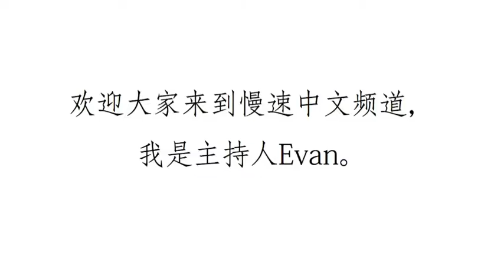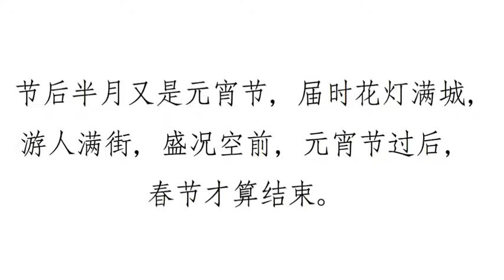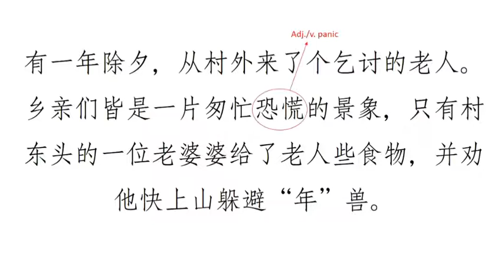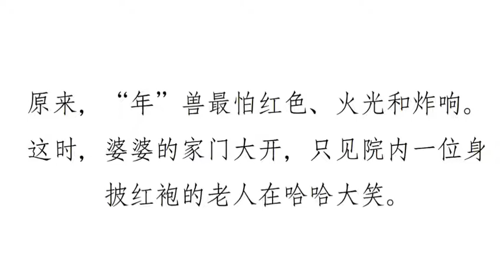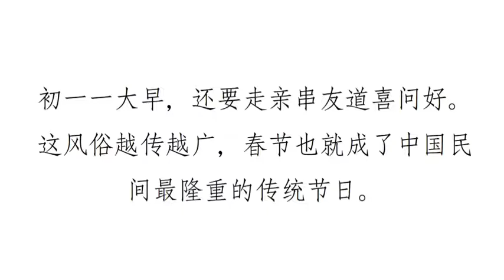【Slow Chinese|慢速中文】The Spring Festival (Chinese New Year)春节 - Slow&Clear Chinese Listening Materials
Script:【Pinyin version below】
Welcome to Slow Chinese, I’ve Evan. 欢迎大家来到慢速中文频道，我是主持人Evan。
今天我们来聊一聊：春节

春节即农历新年，俗称过年，是中国四大传统节日之首，也是中国最隆重、最热闹、最富有特色的传统节日。
春节一般指除夕和正月初一。但在民间，传统意义上的春节是指从腊月初八的腊祭或腊月二十三或二十四的祭灶，一直到正月十五，其中以除夕和正月初一为高潮。
节日的喜庆气氛要持续一个月。正月初一前有祭灶、祭祖等仪式；节中有放鞭炮、逛庙会、吃年夜饭、给儿童压岁钱、亲朋好友互相拜年等习俗；节后半月又是元宵节，届时花灯满城，游人满街，盛况空前，元宵节过后，春节才算结束。
春节的起源蕴含着深邃的文化内涵，在传承发展中承载了丰厚的历史文化底蕴。
在春节期间，全国各地均有举行各种庆贺新春的活动，带有浓郁的各地域特色，热闹喜庆的气氛洋溢；这些活动以辞旧迎新、驱邪攘灾、拜神祭祖、纳福祈年为主要内容，形式丰富多彩，凝聚着中华传统文化的精华。
关于“年”有一种传说，中国古时候有一种叫“年”的怪兽，头长触角，凶猛异常。
“年”长年深居海底，每到除夕就会爬上岸，吞食牲畜伤害人命。
因此，每到除夕这天，村村寨寨的人们纷纷扶老携幼逃往深山，以躲避“年”兽的伤害。
有一年除夕，从村外来了个乞讨的老人。乡亲们皆是一片匆忙恐慌的景象，只有村东头的一位老婆婆给了老人些食物，并劝他快上山躲避“年”兽。
那老人捋了捋胡子笑道：“婆婆若让我在家呆一夜，我一定把‘年’兽撵走。”
老婆婆仍然继续劝说，乞讨老人笑而不语。
半夜时分，“年”兽闯进村子。它发现村里气氛与往年不同：村东头老婆婆家，门贴大红纸，屋内烛火通明。“年”兽浑身一抖，怪叫了一声。将近门口时，院内突然传来“砰砰啪啪”的炸响声，“年”兽浑身战栗，再不敢往前凑了。
原来，“年”兽最怕红色、火光和炸响。这时，婆婆的家门大开，只见院内一位身披红袍的老人在哈哈大笑。
“年”大惊失色，狼狈逃蹿了。第二天是正月初一，避难回来的人们见村里安然无恙十分惊奇。
这时，老婆婆才恍然大悟，赶忙向乡亲们述说了乞讨老人的许诺。
这件事很快在周围村里传开了，人们都知道了驱赶“年”兽的办法。
从此每年除夕，家家贴红对联、燃放爆竹；户户烛火通明、守更待岁。
初一一大早，还要走亲串友道喜问好。这风俗越传越广，春节也就成了中国民间最隆重的传统节日。

huān yíng dà jiā lái dào màn sù zhōng wén pín dào ，wǒ shì zhǔ chí rén Evan。
jīn tiān wǒ men lái liáo yì liáo ：chūn jié

chūn jié jí nóng lì xīn nián ，sú chēng guò nián ，shì zhōng guó sì dà chuán tǒng jié rì zhī shǒu ，yě shì zhōng guó zuì lóng zhòng 、zuì rè nào 、zuì fù yǒu tè sè de chuán tǒng jié rì 。
chūn jié yì bān zhǐ chú xī hé zhèng yuè chū yī 。dàn zài mín jiān ，chuán tǒng yì yì shàng de chūn jié shì zhǐ cóng là yuè chū bā de là jì huò là yuè èr shí sān huò èr shí sì de jì zào ，yì zhí dào zhèng yuè shí wǔ ，qí zhōng yǐ chú xī hé zhèng yuè chū yī wéi gāo cháo 。
jié rì de xǐ qìng qì fen yào chí xù yí gè yuè 。zhèng yuè chū yī qián yǒu jì zào 、jì zǔ děng yí shì ；jié zhōng yǒu fàng biān pào 、guàng miào huì 、chī nián yè fàn 、gěi ér tóng yā suì qián 、qīn péng hǎo yǒu hù xiàng bài nián děng xí sú ；jié hòu bàn yuè yòu shì yuán xiāo jié ，jiè shí huā déng mǎn chéng ，yóu rén mǎn jiē ，shèng kuàng kōng qián ，yuán xiāo jié guò hòu ，chūn jié cái suàn jié shù 。
chūn jié de qǐ yuán yùn hán zhe shēn suì de wén huà nèi hán ，zài chuán chéng fā zhǎn zhōng chéng zǎi le fēng hòu de lì shǐ wén huà dǐ yùn 。
zài chūn jié qī jiān ，quán guó gè dì jun1 yǒu jǔ háng gè zhǒng qìng hè xīn chūn de huó dòng ，dài yǒu nóng yù de gè dì yù tè sè ，rè nào xǐ qìng de qì fēn yáng yì ；zhè xiē huó dòng yǐ cí jiù yíng xīn 、qū xié rǎng zāi 、bài shén jì zǔ 、nà fú qí nián wéi zhǔ yào nèi róng ，xíng shì fēng fù duō cǎi ，níng jù zhe zhōng huá chuán tǒng wén huà de jīng huá 。
guān yú “nián ”yǒu yì zhǒng chuán shuō ，zhōng guó gǔ shí hòu yǒu yì zhǒng jiào “nián ”de guài shòu ，tóu zhǎng chù jiǎo ，xiōng měng yì cháng 。
“nián ”zhǎng nián shēn jū hǎi dǐ ，měi dào chú xī jiù huì pá shàng àn ，tūn shí shēng chù shāng hài rén mìng 。
yīn cǐ ，měi dào chú xī zhè tiān ，cūn cūn zhài zhài de rén men fēn fēn fú lǎo xié yòu táo wǎng shēn shān ，yǐ duǒ bì “nián ”shòu de shāng hài 。
yǒu yì nián chú xī ，cóng cūn wài lái le gè qǐ tǎo de lǎo rén 。xiāng qīn men jié shì yí piàn cōng máng kǒng huāng de jǐng xiàng ，zhī yǒu cūn dōng tóu de yí wèi lǎo pó pó gěi le lǎo rén xiē shí wù ，bìng quàn tā kuài shàng shān duǒ bì “nián ”shòu 。
nà lǎo rén lǚ le lǚ hú zǐ xiào dào ：“pó pó ruò ràng wǒ zài jiā dāi yí yè ，wǒ yí dìng bǎ ‘nián ’shòu niǎn zǒu 。”
lǎo pó pó réng rán jì xù quàn shuō ，qǐ tǎo lǎo rén xiào ér bú yǔ 。
bàn yè shí fèn ，“nián ”shòu chuǎng jìn cūn zǐ 。tā fā xiàn cūn lǐ qì fēn yǔ wǎng nián bú tóng ：cūn dōng tóu lǎo pó pó jiā ，mén tiē dà hóng zhǐ ，wū nèi zhú huǒ tōng míng 。“nián ”shòu hún shēn yì dǒu ，guài jiào le yì shēng 。jiāng jìn mén kǒu shí ，yuàn nèi tū rán chuán lái “peng peng pa pa ”de zhà xiǎng shēng ，“nián ”shòu hún shēn zhàn lì ，zài bú gǎn wǎng qián còu le 。
yuán lái ，“nián ”shòu zuì pà hóng sè 、huǒ guāng hé zhà xiǎng 。zhè shí ，pó pó de jiā mén dà kāi ，zhǐ jiàn yuàn nèi yí wèi shēn pī hóng páo de lǎo rén zài hā hā dà xiào 。
“nián ”dà jīng shī sè ，láng bèi táo cuān le 。dì èr tiān shì zhèng yuè chū yī ，bì nán huí lái de rén men jiàn cūn lǐ ān rán wú yàng shí fèn jīng qí 。
zhè shí ，lǎo pó pó cái huǎng rán dà wù ，gǎn máng xiàng xiāng qīn men shù shuō le qǐ tǎo lǎo rén de xǔ nuò 。
zhè jiàn shì hěn kuài zài zhōu wéi cūn lǐ chuán kāi le ，rén men dōu zhī dào le qū gǎn “nián ”shòu de bàn fǎ 。
cóng cǐ měi nián chú xī ，jiā jiā tiē hóng duì lián 、rán fàng bào zhú ；hù hù zhú huǒ tōng míng 、shǒu gēng dài suì 。
chū yī yí dà zǎo ，hái yào zǒu qīn chuàn yǒu dào xǐ wèn hǎo 。zhè fēng sú yuè chuán yuè guǎng ，chūn jié yě jiù chéng le zhōng guó mín jiān zuì lóng zhòng de chuán tǒng jié rì 。